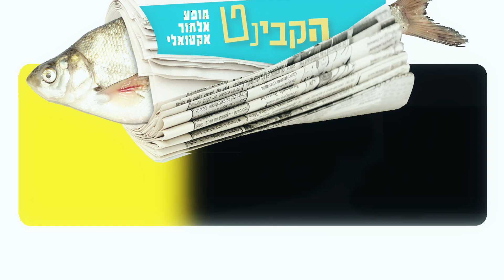הקבינט - הפסיכולוג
הקבינט - מופע אלתור אקטואלי
אלי חביב וענבל לורי  מתמודדים עם האירועים האקטואליים החמים ביותר במופע אלתור שאנחנו יודעים איך הוא יתחיל, אבל אין לנו מושג איך הוא ייגמר. סאטירה פרועה וחסרת אחריות.
 בואו לצחוק על כל מה שכואב!
בהשתתפות נבחרת מתחלפת של שחקני תיאטרון האינקובטור וקומיקאים אורחים.

ימי חמישי בשעה 20:30 , בית אבי חי
לרכישת כרטיסים חייגו 6215900 , או היכנסו לאתר בית אבי חי: